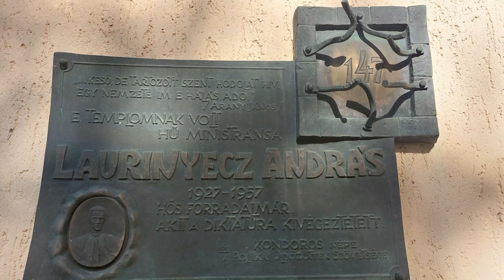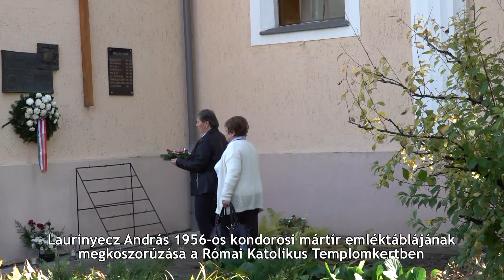Kondoros város 1956. október 23-i ünnepi megemlékezése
" A forradalom Hőseire emlékeztünk! 🇭🇺
Október 23-án Kondoroson az 1956-os forradalom és szabadságharc 67. évfordulóján, a forradalom eseményeire, a szabadságharcosokra és a mártírhalált halt hősökre emlékeztünk. Azokra a Hősökre, akik ki mertek állni, felmerték a szavukat emelni, a tömegek élére mertek állni. Egyszerű emberek, diákok, pedagógusok, mérnökök, családapák, katonák vére folyt. Az életüket áldozták a szabadságnak, nekünk, a jövőnek! Megmutatták az egész világnak, hogy a haza, az összetartozás, és a szeretet mire képes. 🇭🇺
Rendezvényünk kezdetén Melis Zsuzsanna köszöntötte a megjelenteket, majd Komáromi Kincső szavalatát és Ribárszki Péter Kondoros város polgármesterének a megemlékező gondolatait követően, Vári Ferenc tanár úr zongora kíséretében a Petőfi István Általános Iskola kamarakórusának zenei előadása következett. Múltidézésünket Hronyecz Vanda szavalata és a Csabai Színistúdió növendékeinek műsora tette még meghittebbé.
A városi megemlékezés méltó zárásaképpen Arany Gábor plébániai kormányzó imáját követően Laurinyecz András 1956-os mártír emléktáblájánál a tisztelet koszorúit és mécseseit helyezték el a megjelentek. 🇭🇺
Emlékezzünk a nemzet egységére, a hősiességre, a bátorságra, a hűségre, az áldozatkészségre! Emlékezzünk saját hazánk nagyszerűségére, példamutatására, emlékezzünk azokra az emberekre, akik elismerést, megbecsülést és dicsőséget szereztek a magyar népnek az egész világon!
Tisztelet és dicsőség a Hősöknek! Isten áldja emléküket! 🇭🇺 "
A filmet készítette: Oláh Péter
Közreműködött: Gömöri György és Kollár Attila